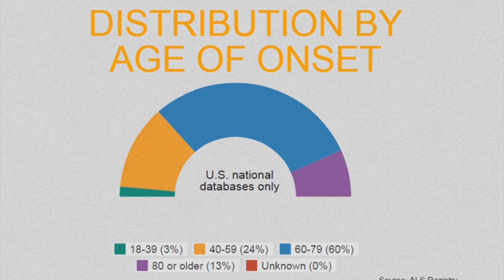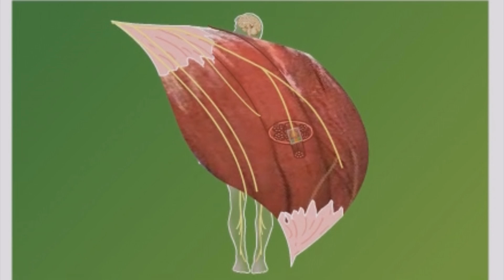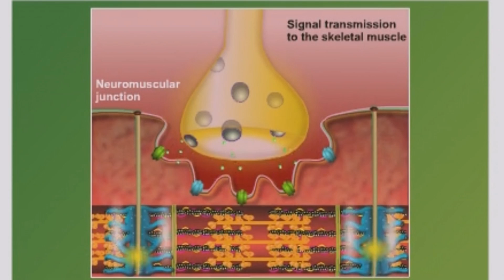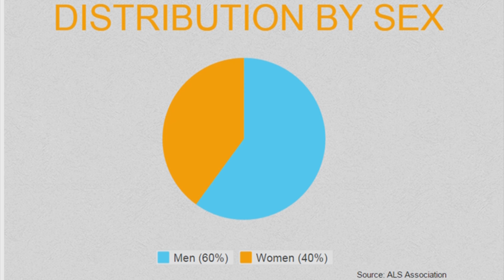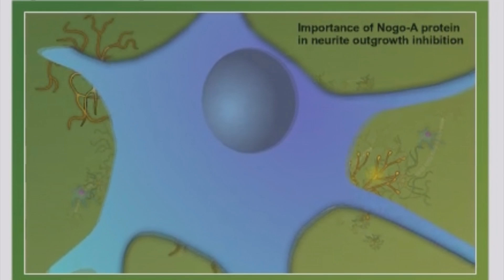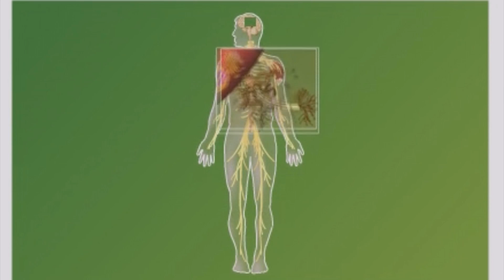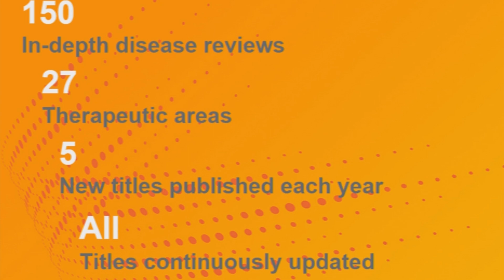ALS – The Truth Behind the Ice Bucket Challenge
Reuters journalist, Axel Threlfall, interviews Nicola Marlin, Director of Preclinical Science, Thomson Reuters and Annie Graul, Senior Content Manager and Science Writer, Thomson Reuters as they take a deeper look into the recent Ice Bucket Challenge that took the world by storm and the ultra rare disease behind this craze, Amyotrophic lateral sclerosis (ALS).